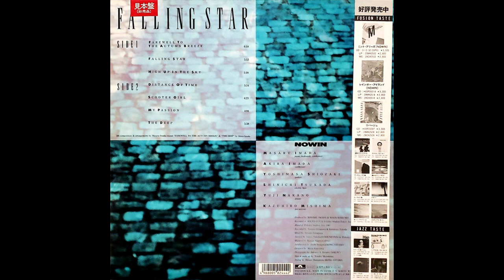Masaru Imada NOWIN - Falling Star (1987 Full Vinyl Album) Jazz Fusion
This is a recording of the original record from my collection. The third of NOWIN'S records.

A1 Farewell To The Autumn Breeze
A2 Falling Star 6:18
A3 High Up In The Sky 12:09

B1 Distance Of Time 17:18
B2 Scooter Girl 22:49
B3 My Passion 27:11
B4 The Deep  31:18

MY EQUIPMENT:
Technics SL-1200 MK2 (Black)
Audio Technica AT120Eb Cartridge with OEM stylus.
Rolls VP29 Preamp